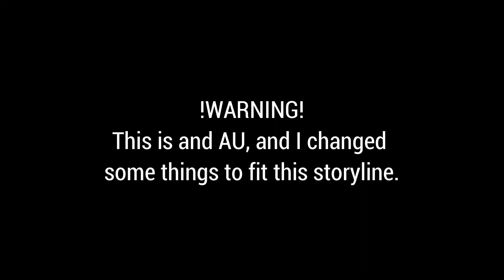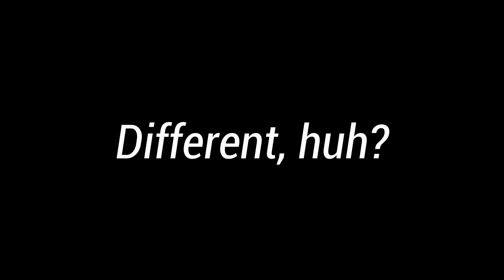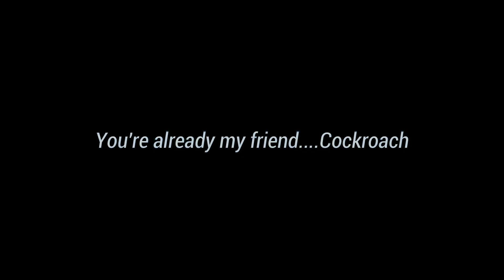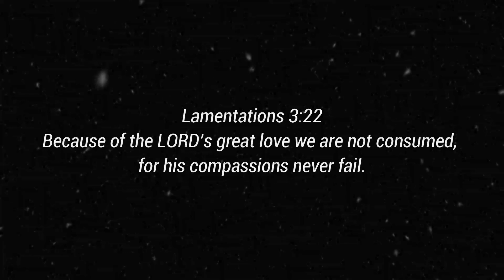GL2MM MLB ~Enemeies or Lovers?~ (Shadybug x ClawNoir) Gacha Life 2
First ever GL2 Mini movie!!
I'm still on the fence on to do GL2 and Gacha Club Mini movies or to just switch over to one of them. GL2 definitely takes longer, but I feel like the result is better.
anyways! so glad it's done, hope you enjoyed this Shadybug x ClawNoir story